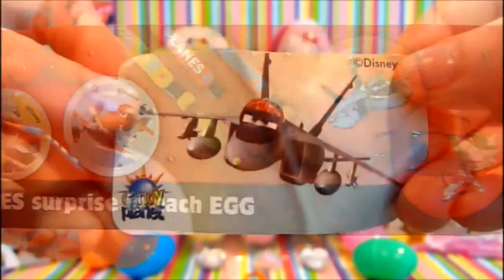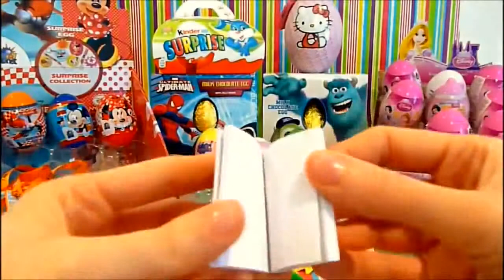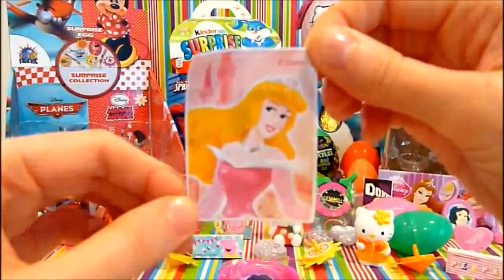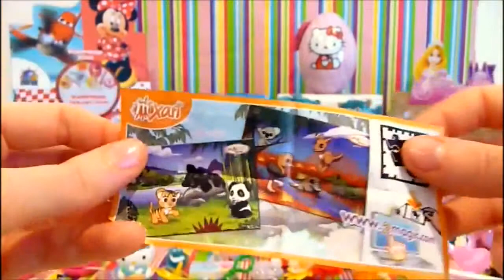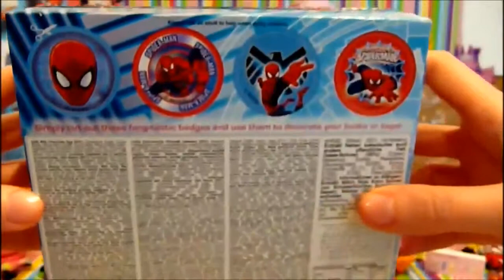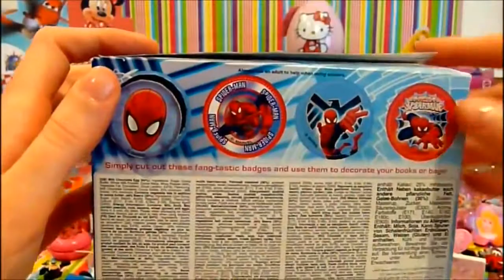saniasurpreseg 50 Surprise Eggs unboxing 30 minutes! Maxi Cars 3 kinder Spiderman Peppa Pig Spongebo